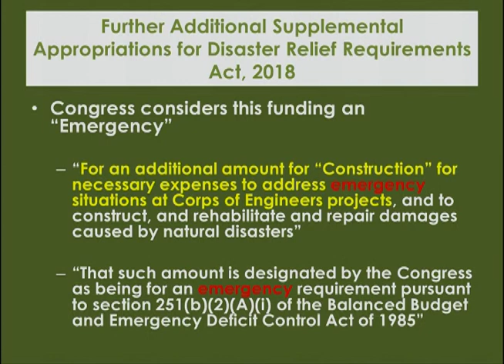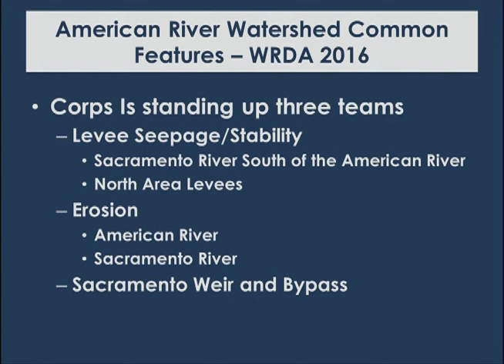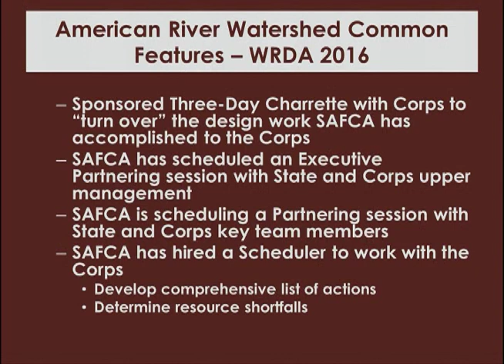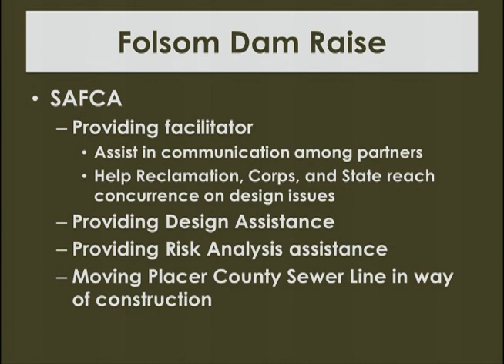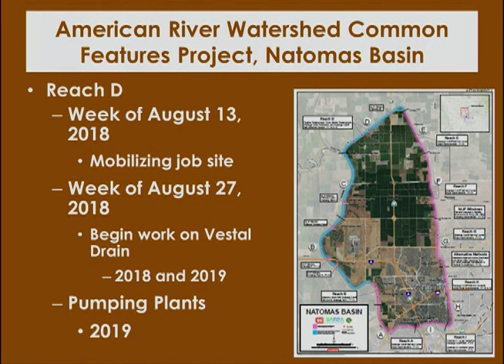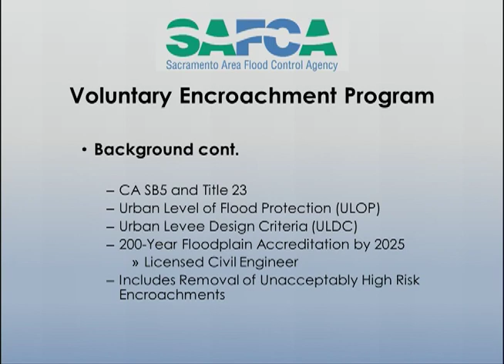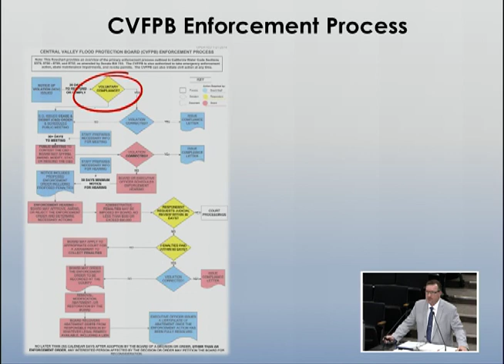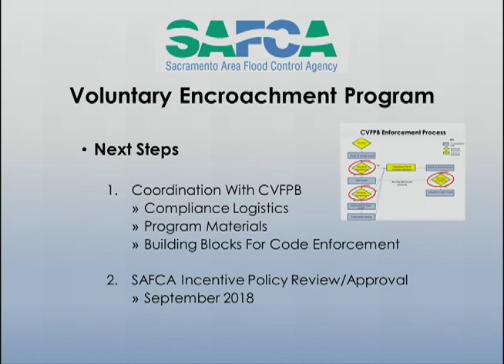Sacramento Area Flood Control Agency - August 16, 2018